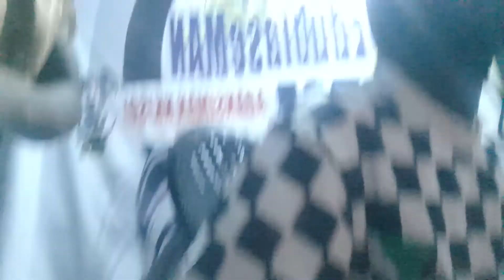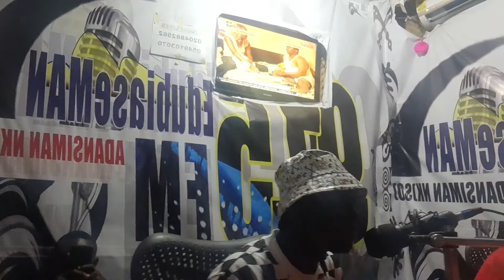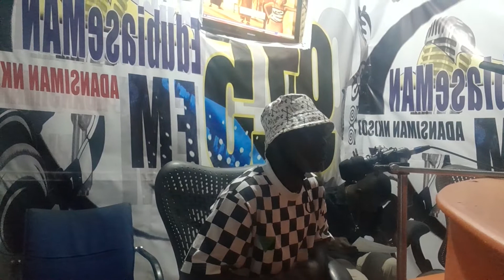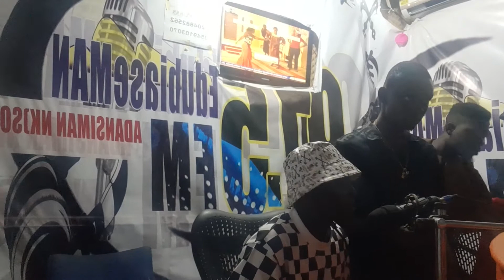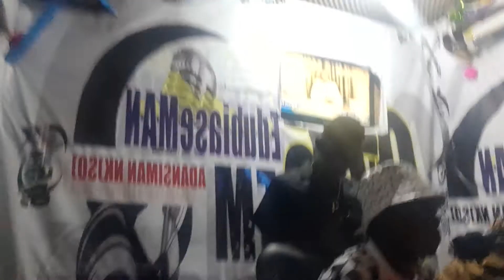watch FameBoy live exclusive interview with Dj Console @EdubiaseManFm 💥